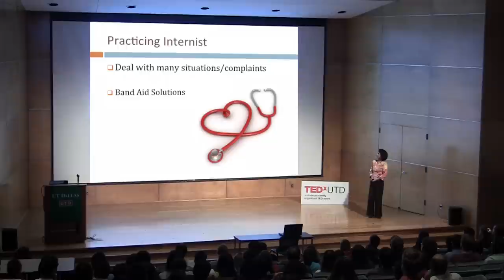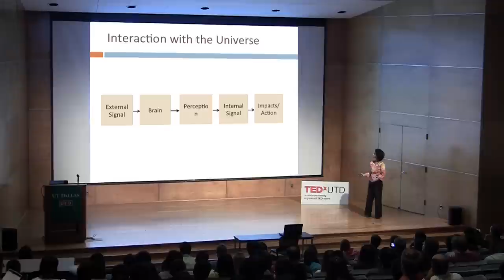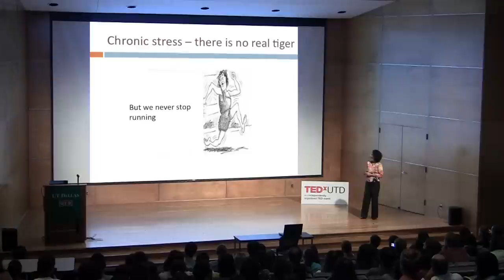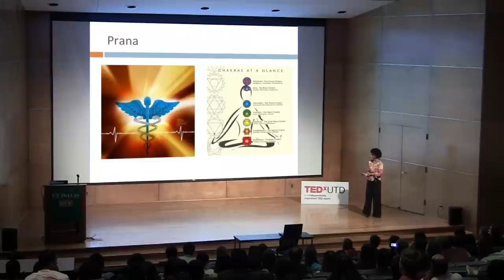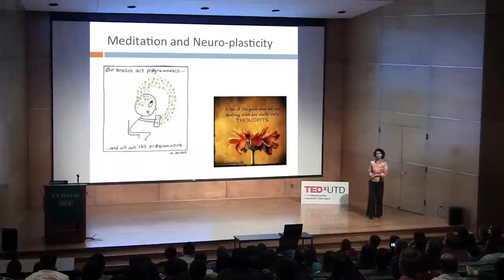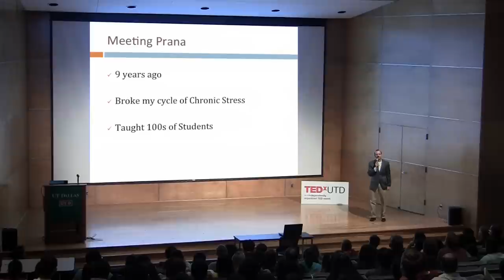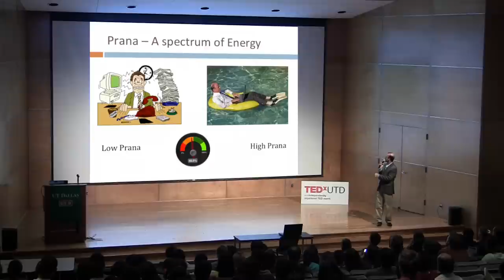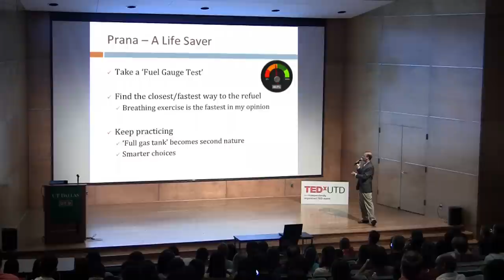Prana - your energy and you: Dr. Usha Peri and Ram Sankaranarayanan at TEDxUTD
NOTE FROM TED: While some viewers may find advice provided in this talk to be helpful, please do not look to this talk for medical advice. Claims made by the speaker around prana and energy are not corroborated by scientific evidence. TEDx events are independently organized by volunteers. The guidelines we give organizers are described in more detail

We're always bombarded with stress and anxiety, hampering our energy levels. We need to make sure that we maintain our energy levels in a positive way. Nephrologist, Dr. Usha Peri, and Art of Living Instructor, Ram Sankaranarayanan will be explaining the concept of Prana (life force in Sanskrit) in this deeply engaging talk.